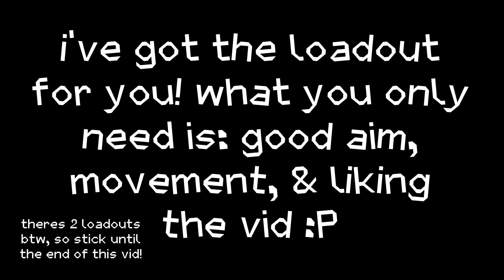The BEST Beginner loadouts for RIVALS ROBLOX (Tips n tricks)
Dont need to be a pro to use it :P